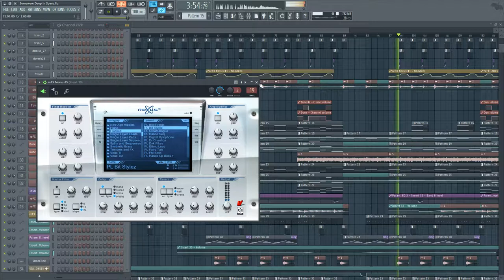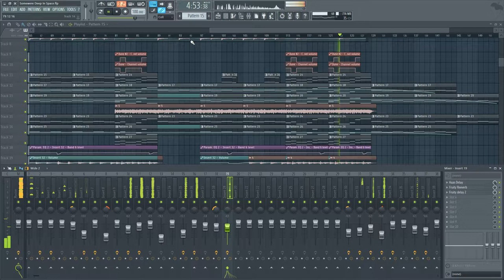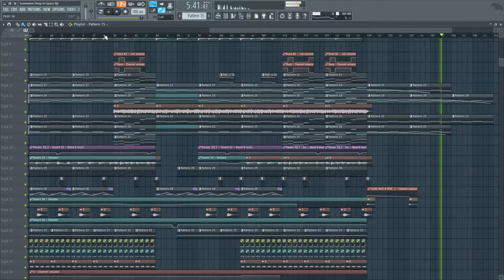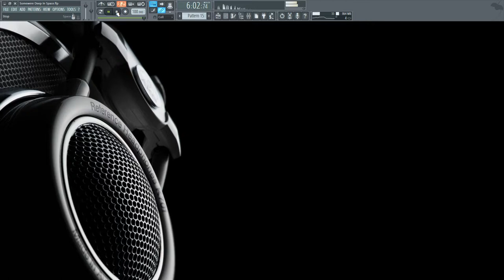Somewhere Deep In Space [FL Studio]